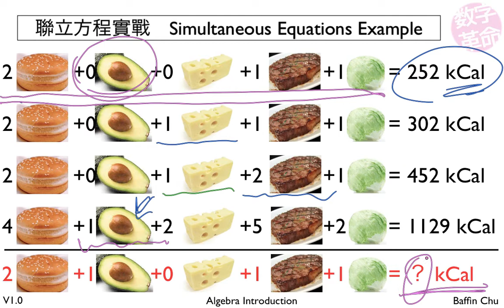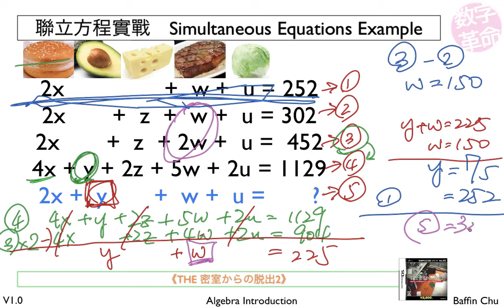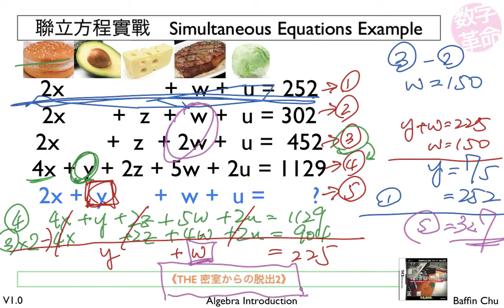聯立方程實戰 Simultaneous Equations Example